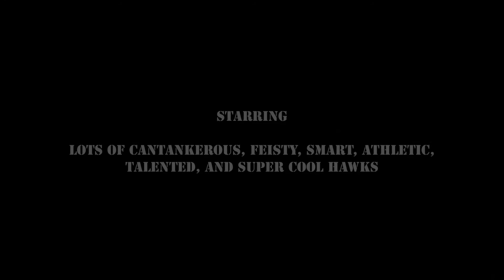Volcano Vista Hawks Rookies Football vs. Rio Rancho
Volcano Vista Hawks Rookies Football
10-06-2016 Playoffs Game #2 vs. Rio Rancho